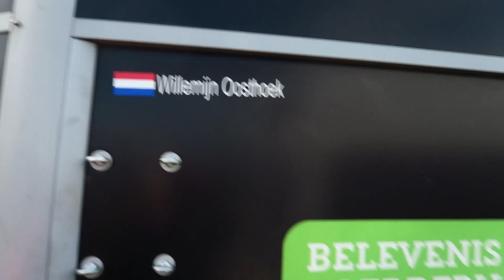Ik ga RINGSTEKEN te paard & een kijkje op de BELEVENIS BOERDERIJ | ashleyvrijn VLOG #29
Ik hoop dat jullie weer met plezier naar deze video gekeken hebben!

Doe een duimpje omhoog als je deze video leuk vond en laat even een reactie achter met wat je leuk vond aan deze video :)

De camera die ik gebruik: Canon Powershot G7X Mark II

Vrijheidsdressuur lessen;
Ik geef vrijheidsdressuur lessen op locatie. Ik reis nog niet door heel Nederland helaas. Voorkeur gaat uit naar meerdere personen op 1 locatie.

Het is mogelijk om een vrijheidsdressuurles te volgen met Jazz. Dit is in Pijnacker. (Zuid-Holland)